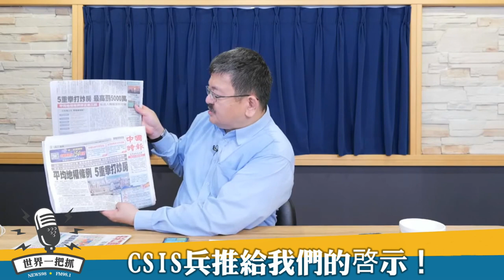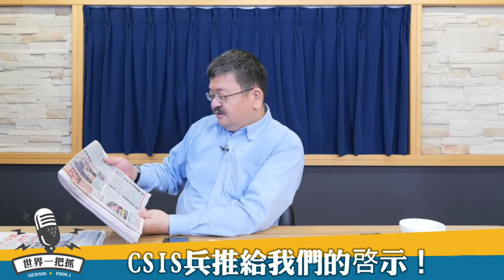'23.01.11【觀點│世界一把抓】施孝瑋：CSIS兵推給我們的啓示！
主持人：軍情與航空網站主編 施孝瑋
主題：CSIS兵推給我們的啓示！